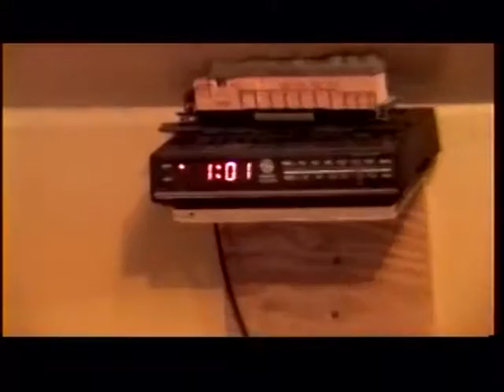RDMVTL 3252 ~ 5/27/2001 {MY STORY} LOFT VIEWS @ [STUDIO 115] CORNING , NY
CORNING , NY ~ 1:00 AM (EST)  A quick view of the studio  .
(G)